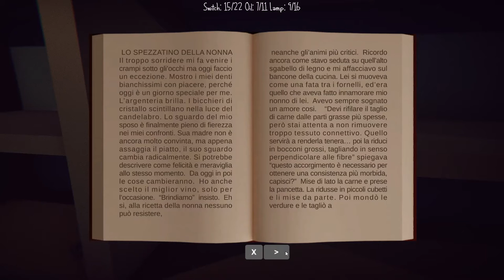Horror Fan House - Playthrough (short horror adventure)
Made on unity, a short horror adventure for the bravest horror fan.

Explore the house and turn on all the lights, if you can ...

Status Released
Platforms Windows
Author Pizza & Games
Tags 3D, Asset Pack, Dark, Horror, jumpscare, Low-poly, Mystery, Unity